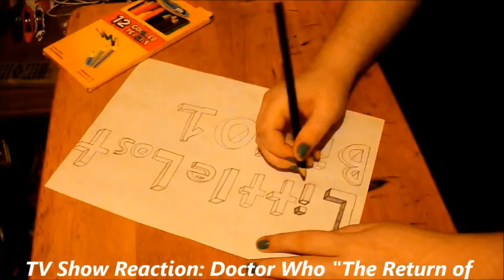Reaction: Doctor Who "The Return of Doctor Mysterio" (SPOILERS)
Here is my reaction to this years Doctor Who Christmas Special.